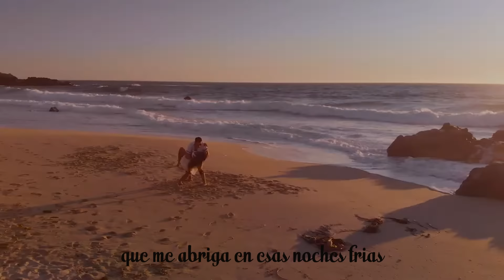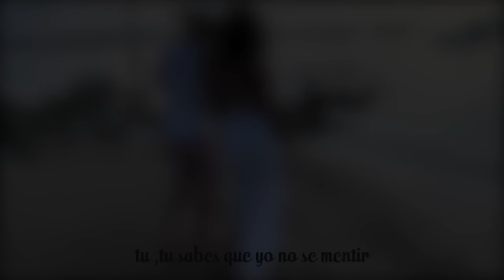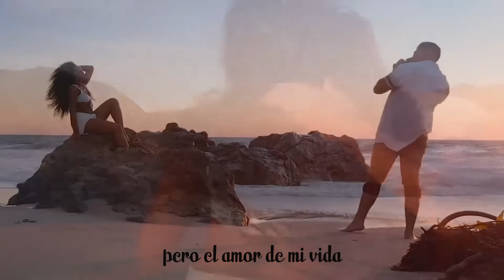Victor Manuel A. - El Amor De Mi Vida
Signo Records

       INTRODUCTION

All rights and copyrights connected with El Amor De Mi Vida belong to its original owner (s)...Nothing related to this tribute  is done for lucrative purposes but simply as an act of admiration and it will be removed immediately upon request.

(The video in this number belongs to the original owner(s) and all rights and trademarks are respected. The video will be removed upon request and is not for lucrative purposes but is simply an admiration of a beautiful piece of art).